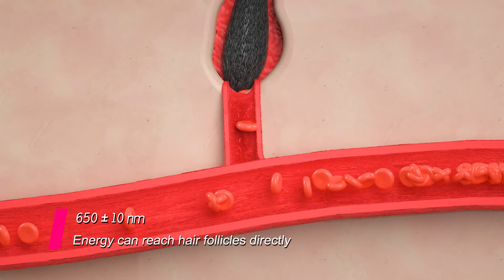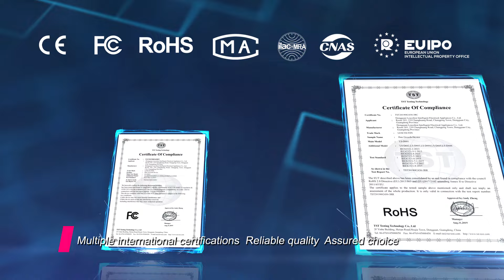Lescolton LS-D601 hair growth helmet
The ls-d601 hair growth helmet uses 26 medical-grade lasers and 30 leds to address hair loss such as thinning and baldness. Fashionable,comfortable, easy to use, and approved by the fda. You can see obvious results and regrowth of hair about four months.